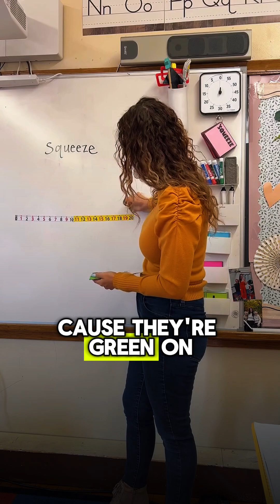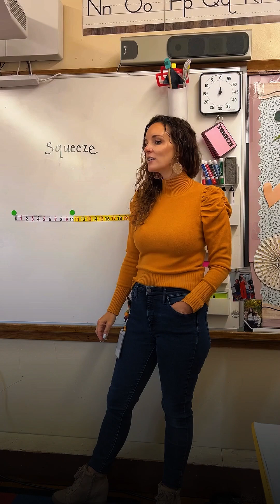Building math skills and carpet stamina — teacher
Building math skills and carpet stamina — teacher win! 🧠✨mathteacher